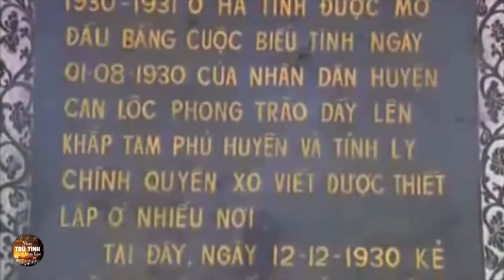Tuyển Tập Những Ca Khúc Hay Nhất Của Thanh Thanh Hiền - Bến Quê